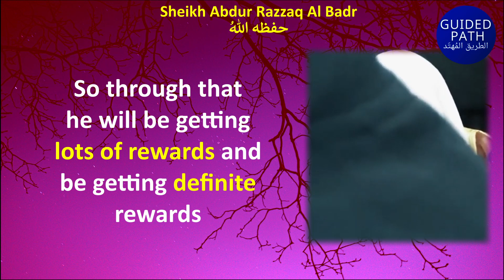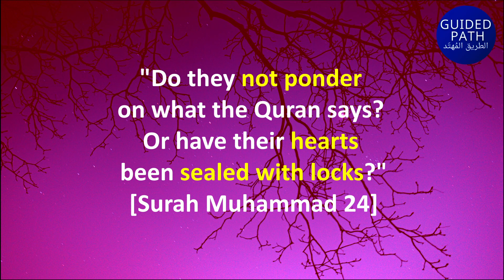The ONE WHO READS QURAN only to DO KHATAM - With LITTLE UNDERSTANDING of VERSES -Sheikh Abdur Razzaq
حفظه الله